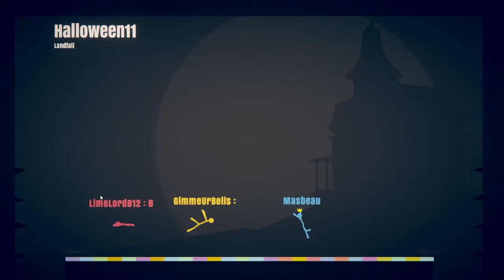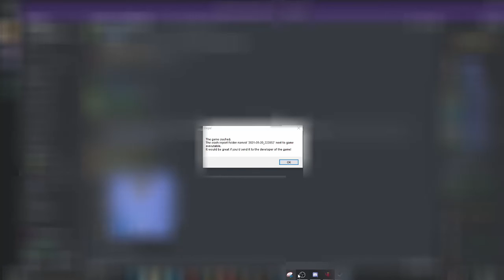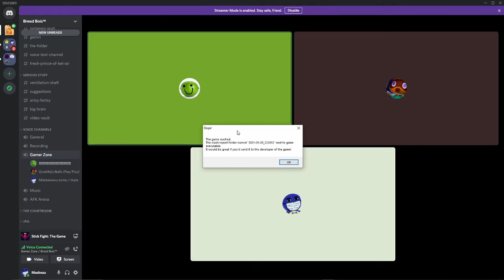IAmStick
Sticc Man
We Played Chaos Mode